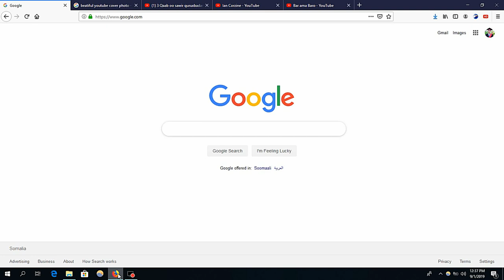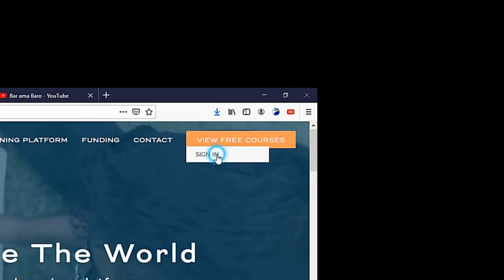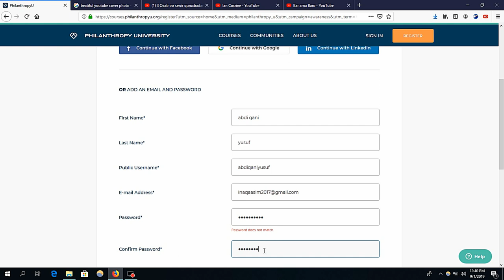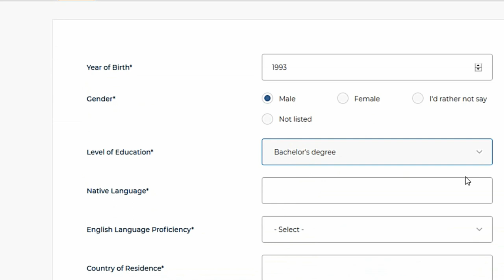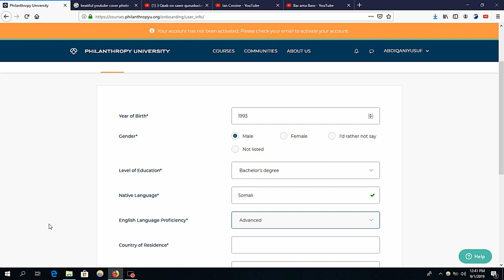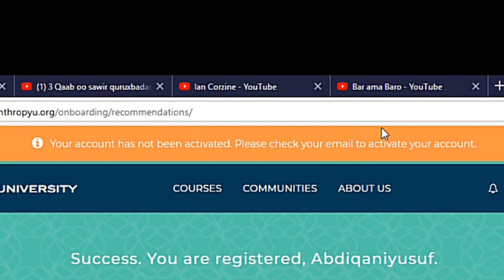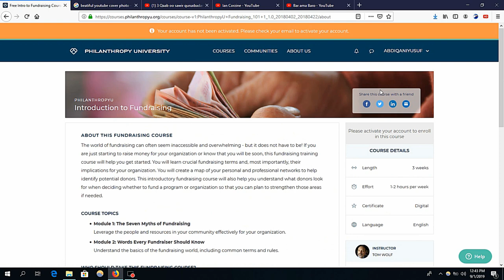Sida jaamacad bilaash La isku diwaangaliyo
philanthropy university waa jaamacad maraykan ku taala oo aad ka helayso waxbarasho bilaash ah iyo shahaado bilaash ah .
casharada ay jaamacadani bixisaa waxay u badan yihiin casharo la xidhiidha sida qofku shaqadiisa u horumarin karo